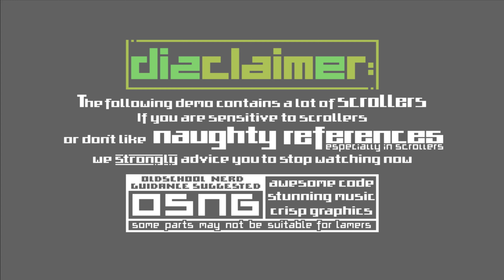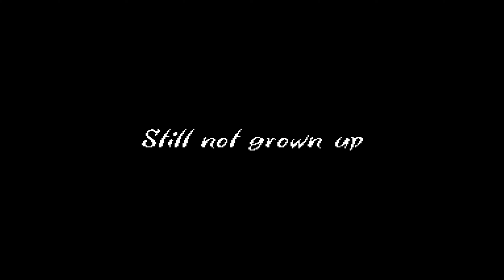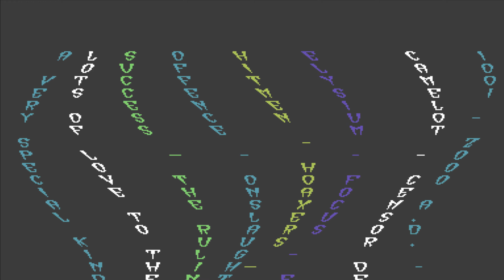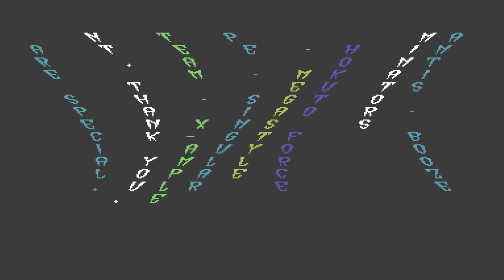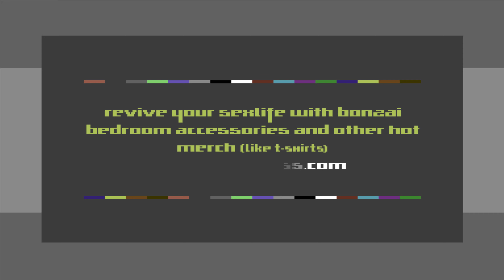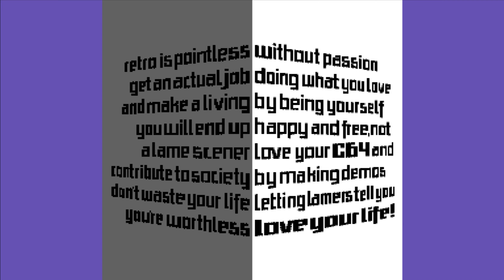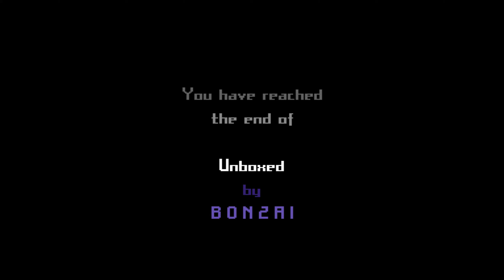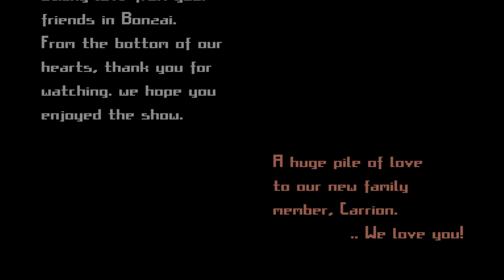Bonzai - Unboxed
Released at x2018
Release date: 3. November 2018
Credits :
Code
                Ricky of Bonzai
                Trap of Bonzai
                 Walt of Bonzai
Music
                Drax of Bonzai, Camelot, Crest, Maniacs of Noise, Vibrants
                Laxity of Bonzai, Maniacs of Noise, Vibrants
                Metal of Bonzai, Camelot, Vibrants
                Scortia of Bonzai
Graphics
                Carrion of Bonzai
                Dize of Bonzai
                Fox of Bonzai
Design
                 Dize of Bonzai
Loader
                 Lft of Kryo